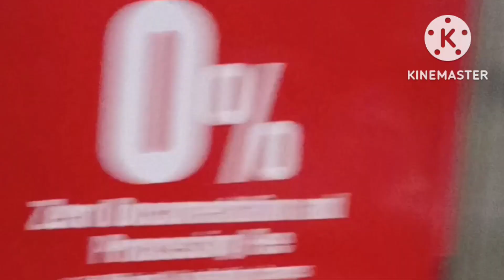दिल्ली मेट्रो में डांस मीणा || kalu Devta uchata MeenaGeet kumkum Meena Dance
meena geet
meena geet alwar
new meena geet
meena geet new
meena song new
suklal mhatwas
suklal mhatwas meena geet
meena song
pankaj 57 meena geet 2022
kanaram_thali
latest_meena_geet
ramprasad samel
dance manisha meena
nakwal studio shyampura
pankaj 57 new meena geet
pankaj 57 new meena geet 2022
singer pankaj 57
pankaj 57
pankaj 57 meena geet
singer pankaj 57 2022
pankaj sattawan
mukesh thuniya
new meena geet pankaj sattawan
new meena geet pankaj 57
pankaj 57 meena geet 2021
pankaj 57 meena song
vishnu_meena_geet
pankaj_sattawan_meena_geet
vishnu meena ladies song
battilal meena
sukhlal matwas
singer pankaj 57 new meena geet 2022
pankaj 57 meena geet dance video song
meena songs
new song pankaj 57
pankaj 57 sad song
pankaj 57 new meena geet video song
raju gomladu
new love story song
love story'meena geet
meena dancha
adav dancha
gyan ke meena geet
vishnu_meena_ladies_geet
ramkesh nalawas ke latest geet
ramkesh nalas ke naye song
suresh sonanda ke latest geet
meena king studio
vs hd studio
dance manisha meena alwar
new meenawati geet
meenawati geet
meenawati song
new song meena geet
meenawatigeet
ramkesh nalawas
ramkesh nalas meena geet
जगदीश पीपल्या मीणा गीत 2021
पंकज सत्तावन मीणा गीत 2021
रामप्रसाद समेल मीणा गीत 2021
meenageet
meena ka song
battilal sajanpura
phofumlagabe_cchunni me
uchata geet
meena dancha geet
sukhlal matwas ke geet
sukhlal matwas new geet
happy new year meena geet
sardi ke geet
sardi meena geet
kanaram meena song
kanaram thali new geet
hit
super
dance
uchhata
marwadi
meenawati
meena
rajasthani
2023
2022
song
latest
new
saini_song
meena uchchata geet
meena dailok geet
meena song 2023
mamta meena dailok
new sal ka song
raju gomladu meena geet
meena geet dance
meena geet dj song
meena geet pachwara
pachwara meena geet
batti lal meena
uchata meena geet
full badmashi meena geet
jalam baiplawat meena song
siyaram dayarampura
gangstar song
meena geet jalam baiplawat
uchhata meena geet kamlesh sinoli
veeru banota new song 2022
mintu taji meena geet vayral songs
veersingh banota new song 2822
sonu veeru दादागिरी सॉन्ग
kamlesh singer sinoli
dj song kamlesh sinoli new song
meena song kamlesh sinoli 2022
kr devta new song 2022
meena geet vayral song kamlesh sinoli
kamlesh sinoli new song 2022
meenawatisong2022
meena song new 2022
meena ka nya geet
kanaram thali
meena ka nya song
दादागिरी सॉन्ग jalam baiplawat
full dadagiri meena geet
sardi ka meena geet
meena_geet 2021
sonu singer badolash
tovid.io
deepika sharma
rekha meena dance
new meena song
new meena dance
mintu taji
kabootri meena dance
new meenawati song
vishnu meena pipli patlawas
mamta meena dance
nidhi dance
nidhi meena dance
rajasthani song dance video
rajasthani song
gurjar rasiya
poswal brother
धीरे-धीरे nach mari fulzadi
gurjar wati geet
मीना वाटी गीत
chunni mein chhori chunni mein perfume lagave chunni mein
मीरा वाई सासरो छोडाई रे
mera bhai sasaro chhodenge
jaipur delhi mein revadi
singer kamlesh media
सिंगर कमलेश मेडिया
geet
royal meena studio
meena dance
saroj meena dance
singer lovekush dungri
vishnu pachwara
meena new geet
kanaram thali meena song
vishram bandarej meena song
सियाराम मीणा
राजू गोमलाडू
kajod baiplawat meena song
जालम बैपलावत
meenawati king